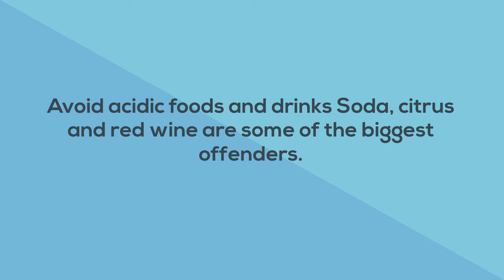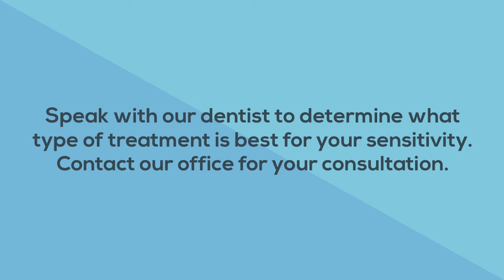Dentist 48162 | How to Deal with Sensitive Teeth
Gregory A. Balog, DDS of Monroe

How to Deal with Sensitive Teeth

Tooth sensitivity is a condition that can make everyday activities such as eating, drinking, and even walking outside in colder weather painful and unpleasant.

The primary cause of sensitive teeth is thinning of the enamel, the hard covering that protects teeth from damage. Thinning of the enamel exposes the dentin within teeth, which is full of nerve endings.

We have some helpful options for managing sensitive teeth.
Tooth sensitivity may be reduced by a simple change in your daily brushing habits. Switching to a softer toothbrush should be one of your first steps.

Toothpastes made to treat sensitive teeth can be a helpful remedy. These toothpastes can be purchased over the counter and contain ingredients designed to help protect your teeth.

Avoid acidic foods and drinks. Soda, citrus and red wine are some of the acidic biggest offenders.

In some cases, surgical solutions may be recommended to treat the underlying cause of your teeth sensitivity. If you have receding gums, tissue grafts can help protect your teeth roots and reduce sensitivity.

Speak with our dentist to determine what type of treatment is best for your sensitivity. Contact our office for your consultation.